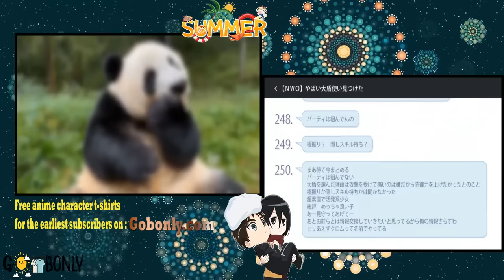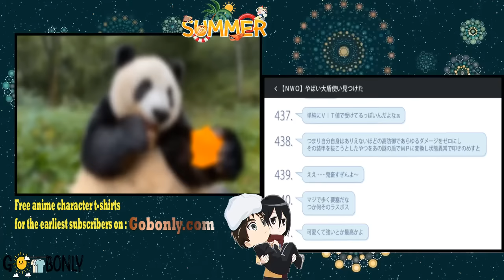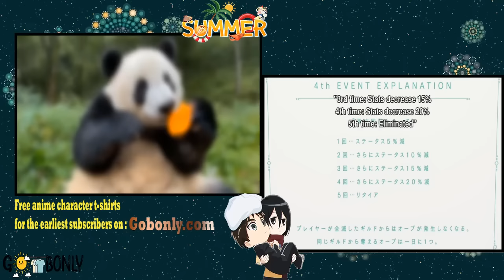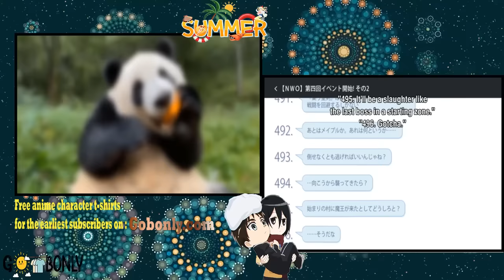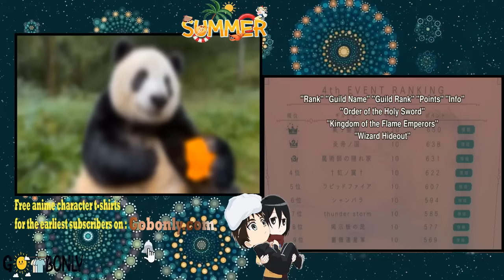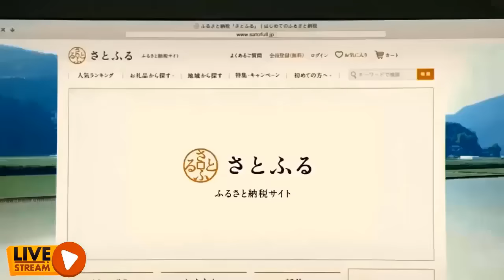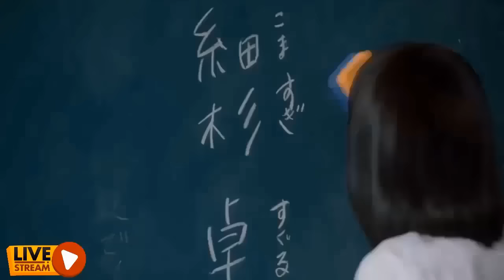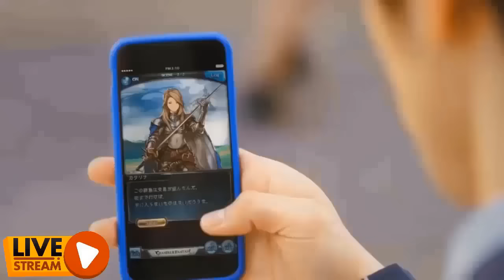M­a­x­ ­O­u­t­ ­O­f­ ­D­e­f­e­n­s­e­ ­E­n­g­l­i­s­h­ ­D­u­b